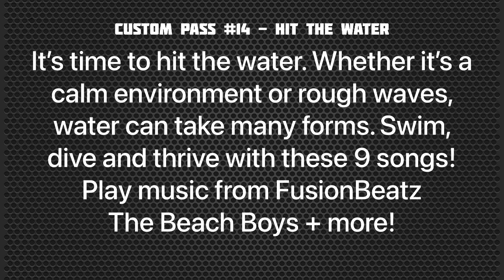FusionBeatz Custom Tour Pass #14: Hit the Water